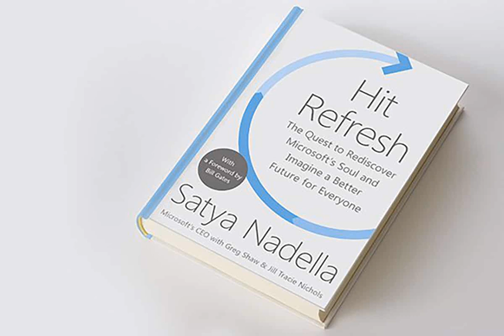Episode 171 - Hit Refresh by Satya Nadella Takeaways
Publish Date: August 23, 2018
Danny and Tommy Ryan discuss the second half of the book, Hit Refresh by Satya Nadella, along with what they takeaway from the book.